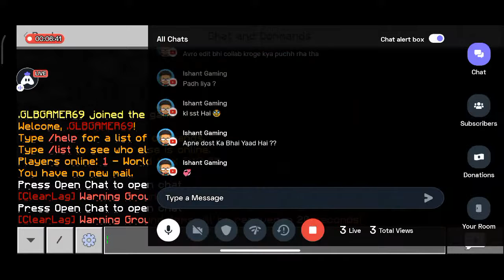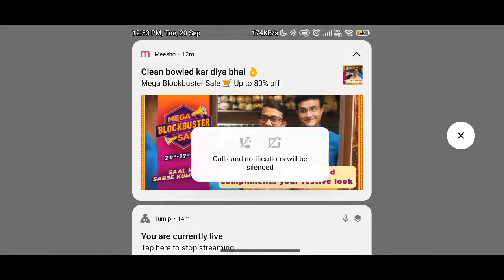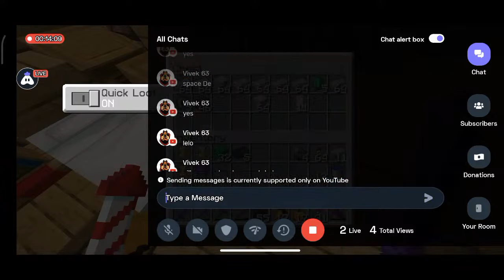MINECRAFT PUBLIC SMP LIVE | FIRST DAY | PE MINECRAFT SMP 1.19 | GLB GAMER | JOIN NOW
ip-GLBGAMER6699.aternos.me port-14055

Today I am streaming minecraft. Other popular games:
PUBG Mobile
Garena Free Fire
Among Us
Call of Duty Mobile
Fall Guys
Fortnite
Roblox
Minecraft